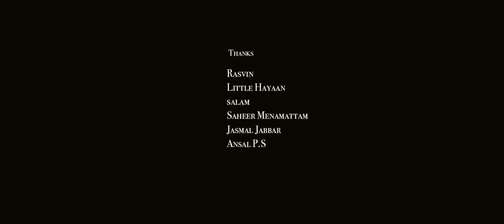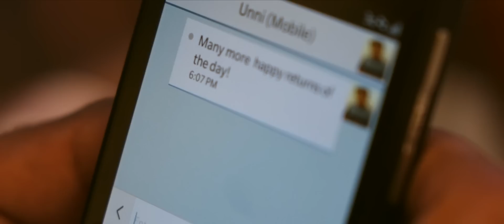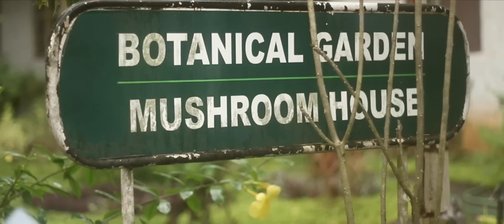NIMISHAM - THE MOMENT | MALAYALAM SHORT FILM | CINEMAKKAARAN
Screenplay & Direction : Febin KP
DOP & Editing : Syam Krishnan
Produced By :Nijo Johny
Sound Mixing : Shiju Ediyatheril